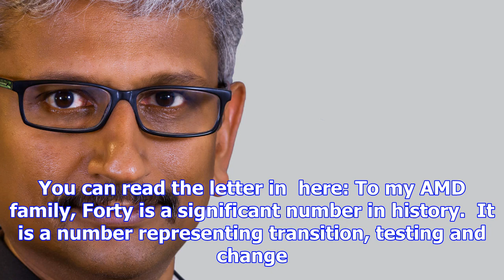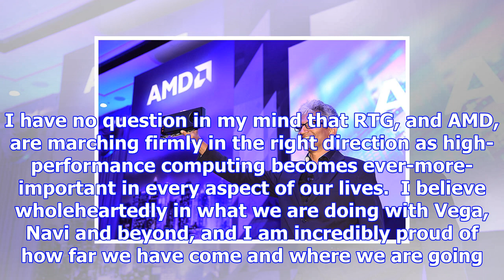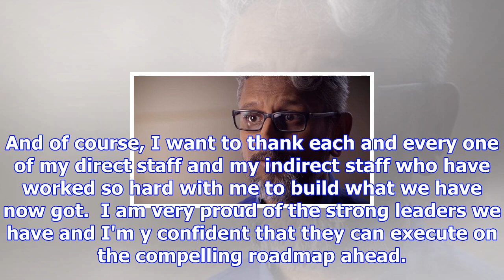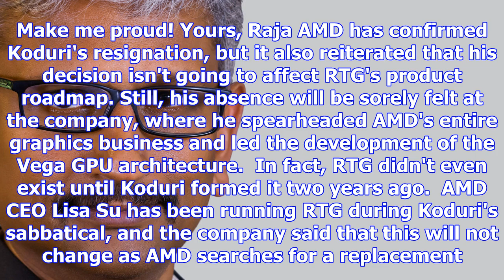Radeon head raja koduri is leaving amd